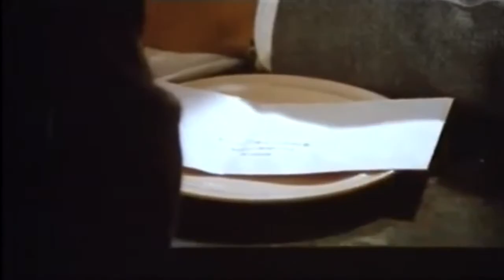Mukesh Celebratest Madhoos Birhday || Ottayal Pattalam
Watch Mukesh Celebratest Madhoos Birhday ||  Ottayal Pattalam